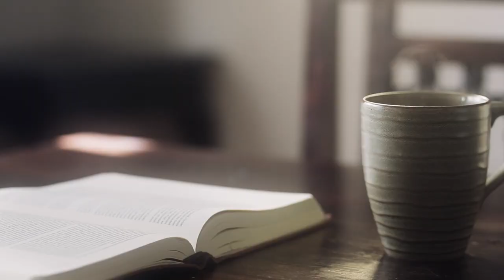1 Corinthians 12 | Daily in the Word | Pastor Randy Pitman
1 Corinthians 12 | Daily in the Word | Pastor Randy Pitman